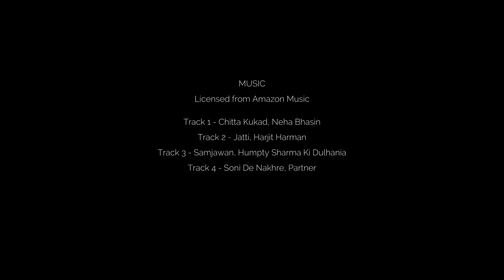Redding California Sikh Wedding by MP Singh Photography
Redding California Sikh Wedding by MP Singh Photography - Saman & Maheep